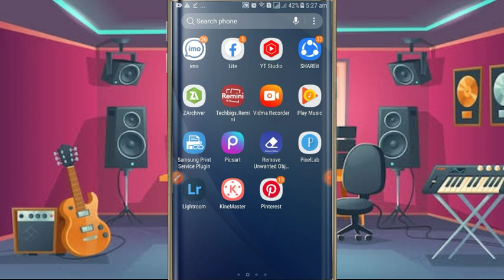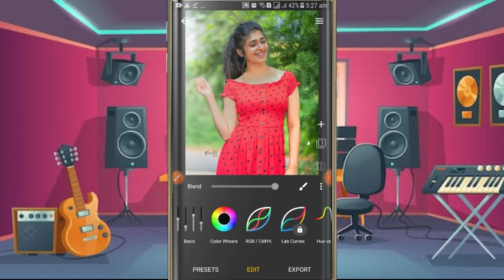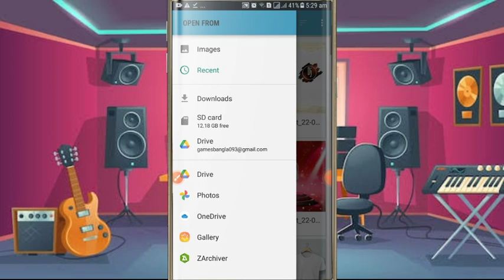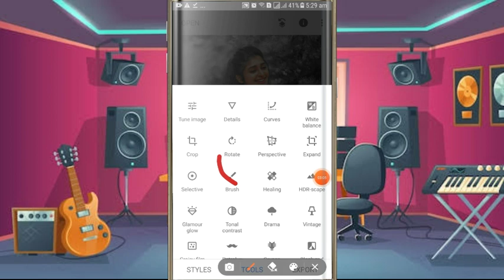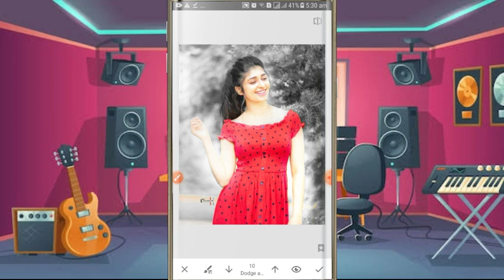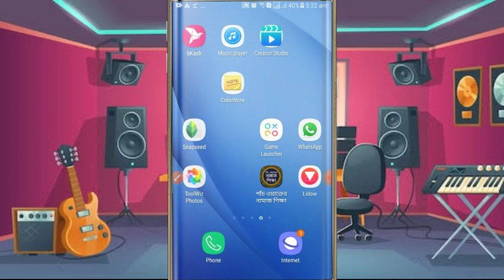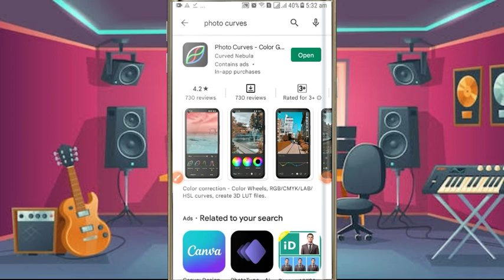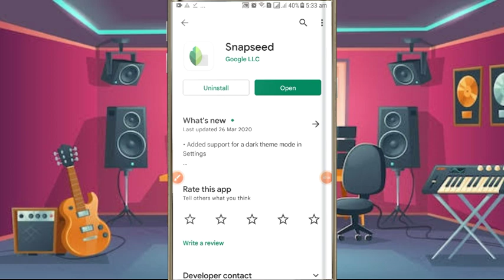black and white photo editing | black and white photoshop |Dark Face To White Face | daliy apps tips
Title : black and white photo editing | black and white photoshop | Dark Face To White Face | daliy apps tips

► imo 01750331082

Follow Us -